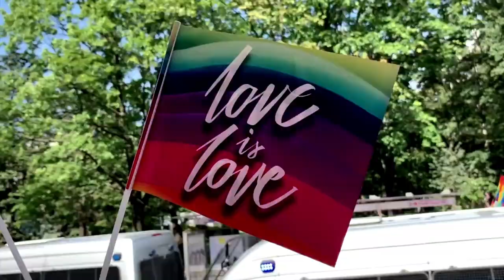MARSZ RÓWNOŚCI LGBT WARSZAWA 2022. KOŚCIÓŁ MOCY - ROZMOWY O JEZUSIE.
To był bardzo owocny czas. Zasialiśmy bardzo dużo Prawdy. Głosiliśmy przez mikrofon pośrodku tłumu, rozmawialiśmy oko w oko, modliliśmy się o zagubionych synów i córki, by doświadczyli realnego spotkania z Żywym Jezusem.
Ekipa ewangelistów: Basia Rosłaniec, Agnieszka Smoczyńska, Jola Fryc, Gosia Bańczyk, Nina Księżopolska, Piotr Banasiewicz, Tomasz Murach

Nazwa i numer naszego konta:
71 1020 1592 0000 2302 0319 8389

2. Ewangelista Artur Ceroński FACEBOOK
3. Nauczyciel Słowa Bożego Artur Ceroński FACEBOOK
4. Armia Jezusa Chrystusa FACEBOOK
5. Chrześcijański Zespół Apostolski Obóz Boży FACEBOOK
6. Prorocza perspektywa Agata Cerońska FACEBOOK